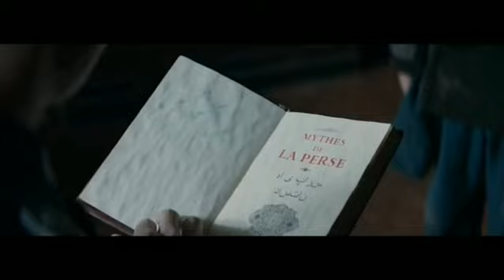Bədii Film - Fars Dərsləri, Azərbaycan dilində dublyaj